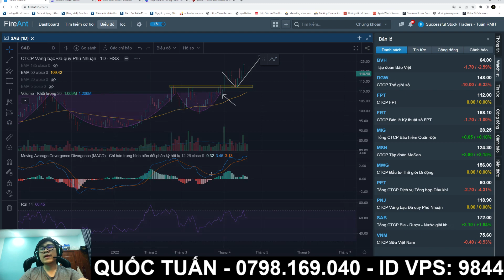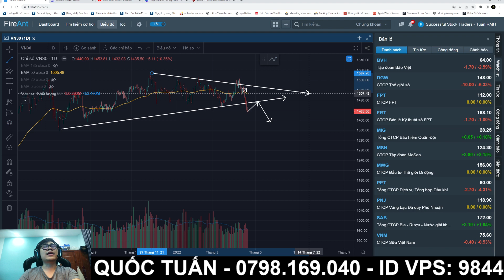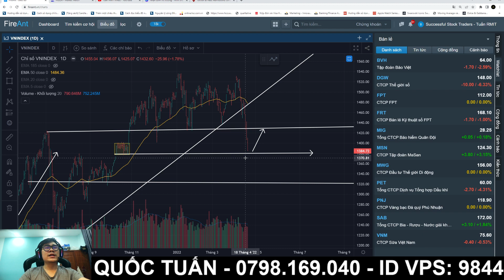Nhận định thị trường chứng khoán 21/4: LỰC CẦU YẾU SAU 14H - VNINDEX THỦNG 1400, SẼ CÓ NHỊP HỒI NGẮN